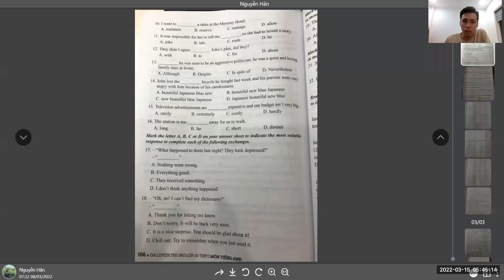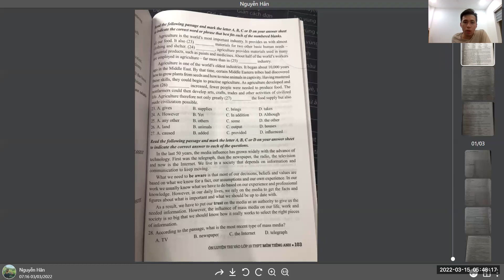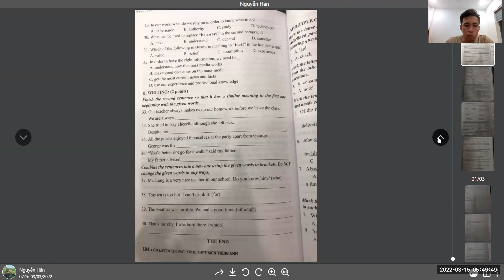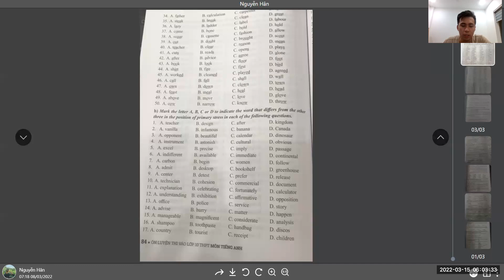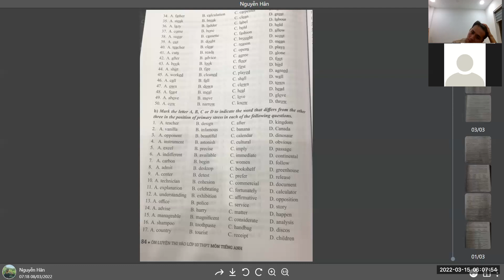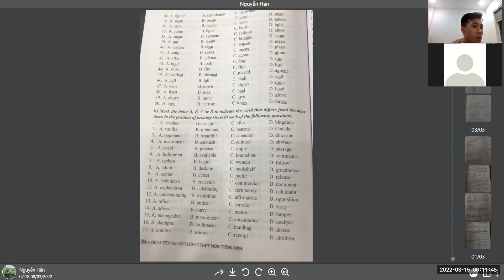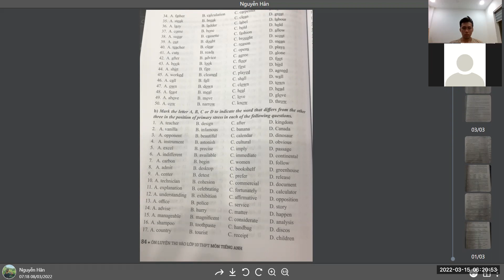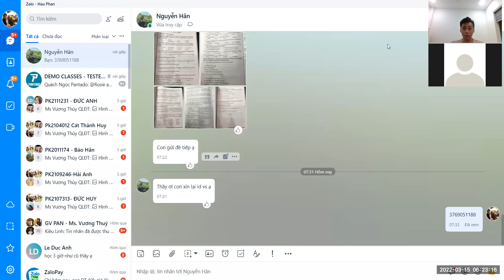PK2011174_15/3/2021_lessons103